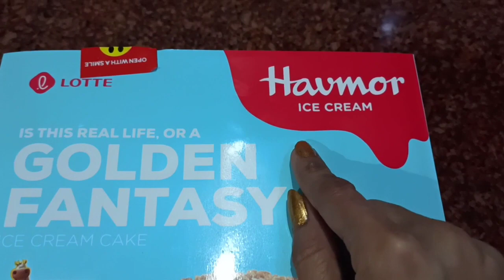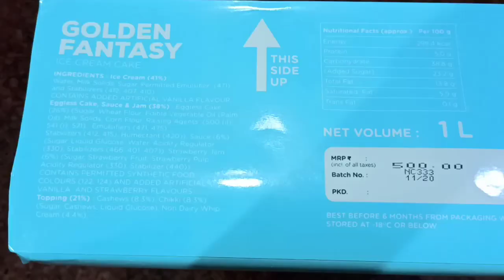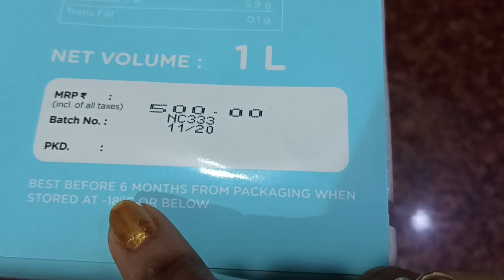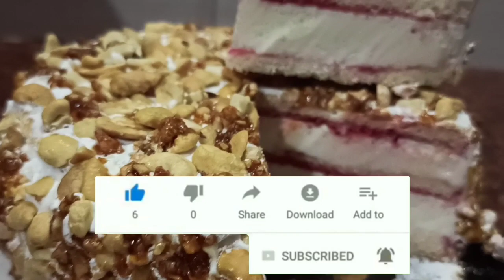🎂Havmor Ice Cream Cake Golden Fantasy Review🍰 havmor ice cream cake unboxing 🍰Cassata Icecream Cake🍰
🎂Havmor Ice Cream Cake Golden Fantasy Review 🍰 havmor ice cream cake unboxing 🍰Cassata Ice cream Cake🍰